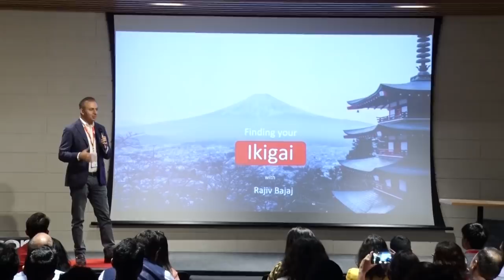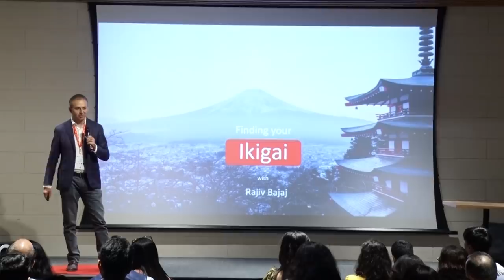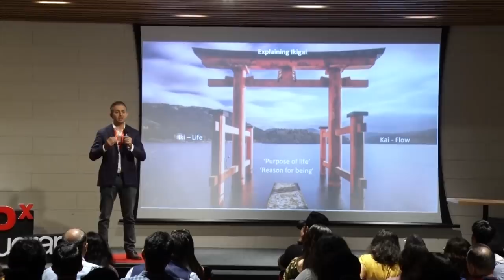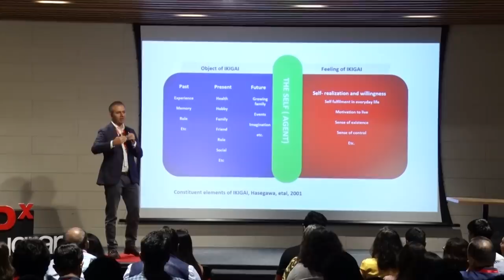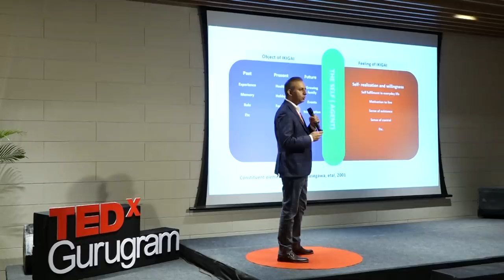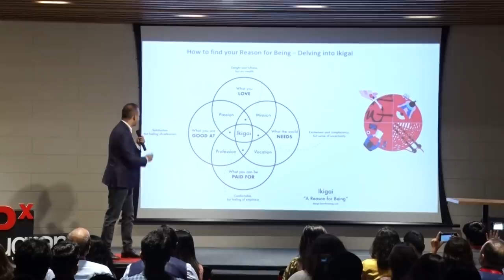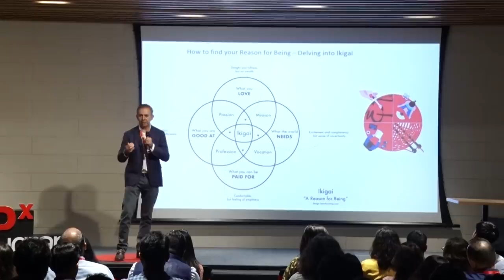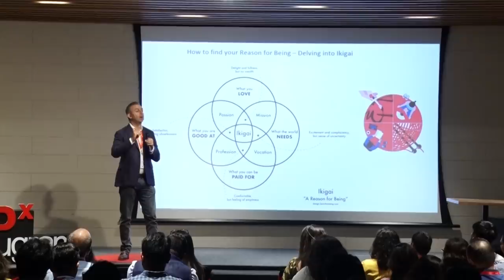Discover your Ikigai: The Japanese secret to a life lived with purpose | Rajiv Bajaj | TEDxGurugram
A life infused with meaning and purpose is a life well lived.  His realm of influence extends beyond the financial world where Rajiv is a mentor and life coach to many and enjoys conducting workshops for corporates and entrepreneurs. He believes that his ikigai lies in helping others find theirs. In his words, "what truly matters is not how long you live but how well you have lived and what you have done to find meaning in the things that make your life worthwhile". Talk This talk was given at a TEDx event using the TED conference format but independently organized by a local community.